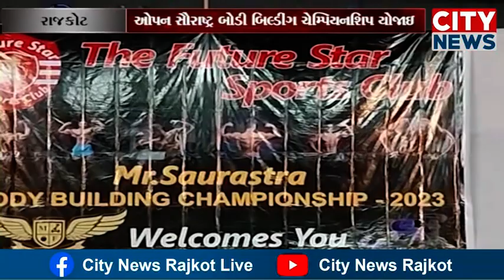રાજકોટમાં ઓપન સૌરાષ્ટ્ર બોડી બિલ્ડીંગ ચેમ્પિયનશિપમાં રાજ્યભરના 85 યુવાનોએ ભાગ લીધો